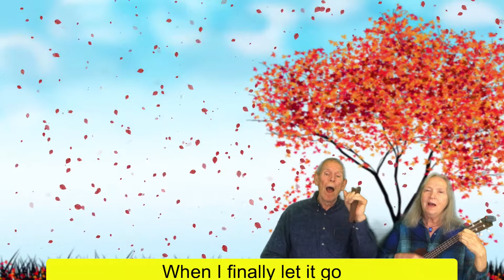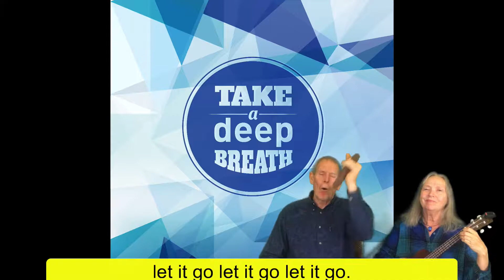Let It Go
Happy holidays everyone! Tom and I reworked this Christmas song into an all year song about letting go. Sing along.
Oh my thoughts can be so frightful
but the now is so delightful
so breathe real deep and slow
let it go let it go let it go.

When I'm stuck in stinking thinking
and my confidence is shrinking
I breathe real deep and slow
and let it go let it go let it go.

When I finally let it go
how i love being I'm happy and free
and all that I really know
there's nowhere else I'd rather be.